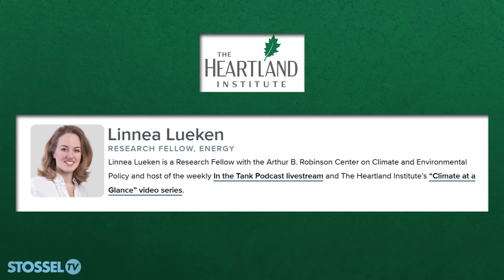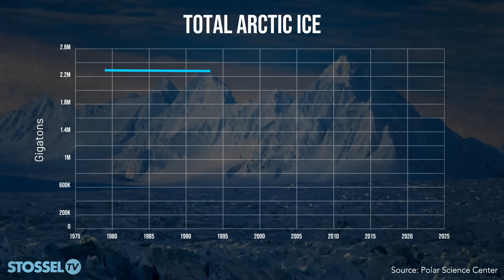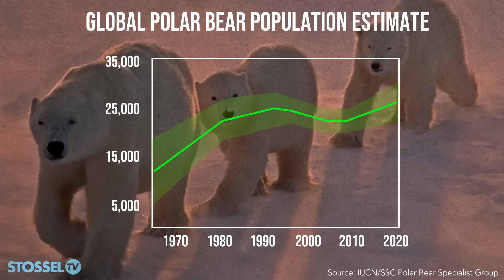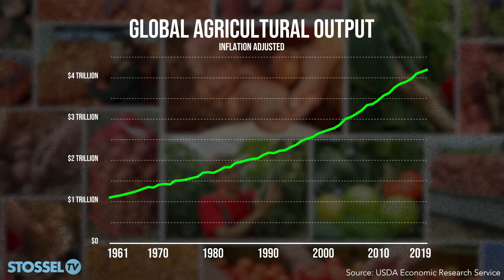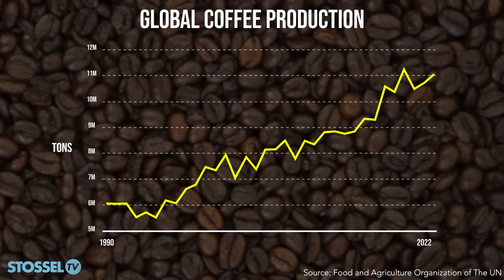Climate Change Myths Part 1: Polar Bears, Arctic Ice, and Food Shortages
Climate zealots tell us the end is near. It’s the era of "global BOILING!” says the UN Secretary General.

Climate alarmists say the Arctic will soon be ice-free and cities will be underwater!

But what do the facts say?

The facts say that the climate change fanatics' catastrophic claims are wrong.

In this video and the next, we'll debunk 7 myths about climate change.

First up: melting ice, polar bear extinction, and climate change famines.

Here are the sources for this video:

No new record low summer ice extent observed since 2012.

Polar Bear Estimates
1993-today: